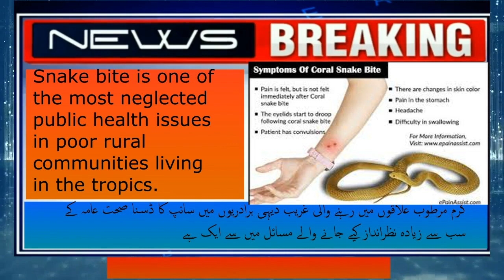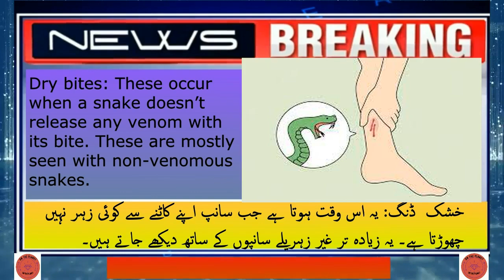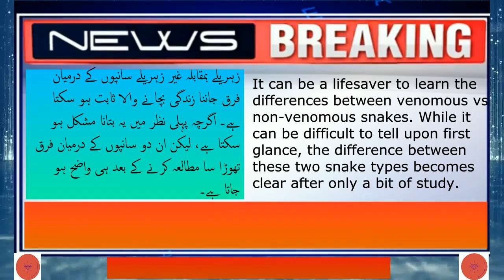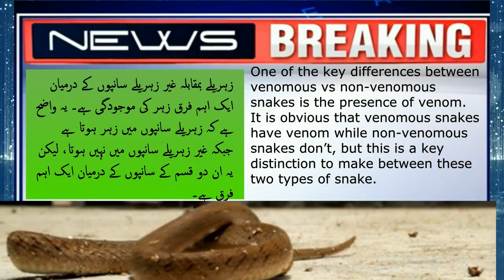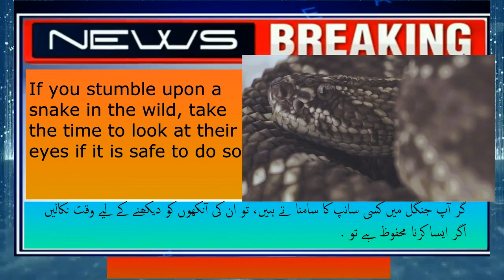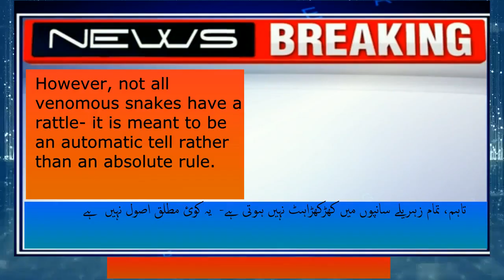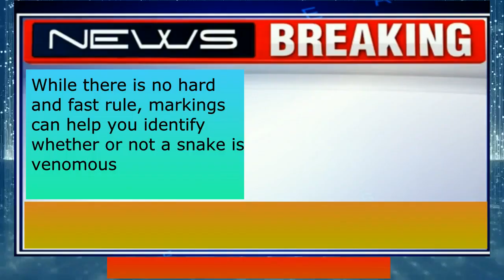Venomous and non venomous Snakes| Major Difference between venomous and non venomous snakes .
The Jungle Book brings facts and knowledge about forests and wild animals . Current video is about difference about  venomous and non venomous snakes.